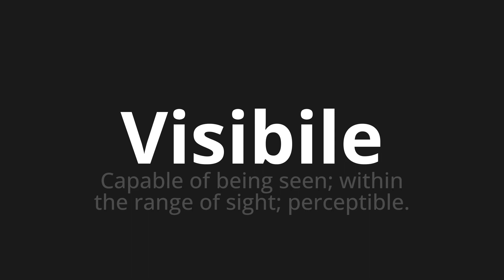How to pronounce Visibile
Master the Pronunciation of 'Visibile Which means visible' - which means : Capable of Being Seen;Within The Range of Sight;PERCEPTIBLE. 📝 with @PizzaPronunciation 🎓🗣️ - [Your Guide to Italian]

Learn to pronounce 'Visibile' perfectly in Italian with our easy and engaging tutorial by @PizzaPronunciation! 📖📽️ In this comprehensive video, we provide you with native speaker examples 🗣️👂 and phonetic breakdowns 🎵 to ensure you get the pronunciation just right.

How to say Visible in Italian